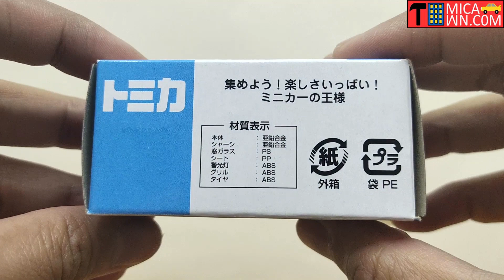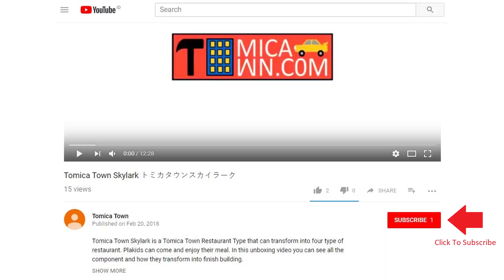Tomica Ito-Yokado Toyoda AA Policeトミカイトーヨーカドー 豊田AAポリス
Tomica Ito-Yokado Toyoda AA Police
トミカイトーヨーカドー 豊田AAポリス